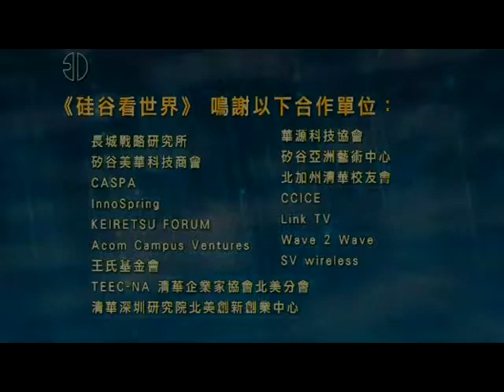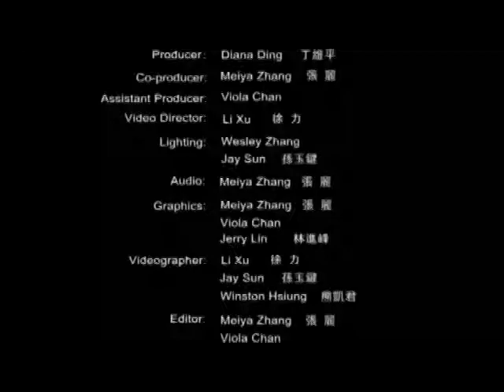Rotary Innovation Dialog - Equiping Entrepreneurs to Raise Money Fast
David Mosby, CEO of four companies; started and grew three companies, took over and grew a public company market cap by 25x in 2 and half years, co-author of the highly acclaimed book, The Paradox of Excellence: How Great Performance Can Kill Your Business; keynote speaker at leadership programs for comapnies including Sallie Mae, Bunge North America, Qualcomm, and more. Pioneer launched and grew new products/services from  mainframe utilities to SaaS productivity tools; architect-restructured and positioned three businesses for sale. This program was aired on KMVT15 Community Media.